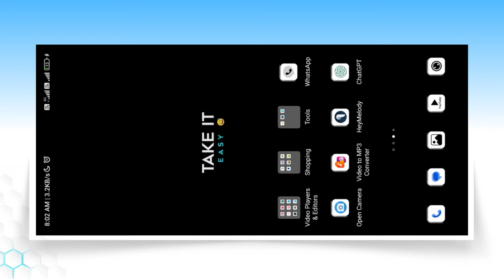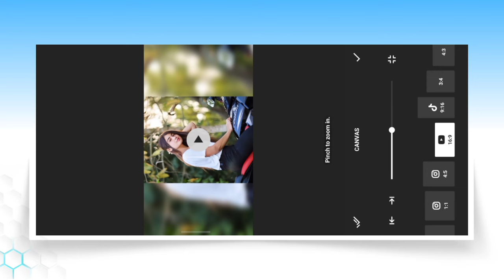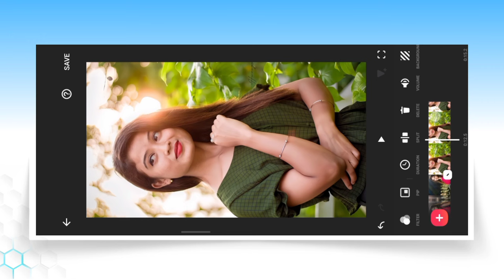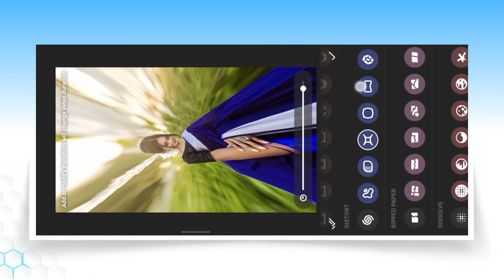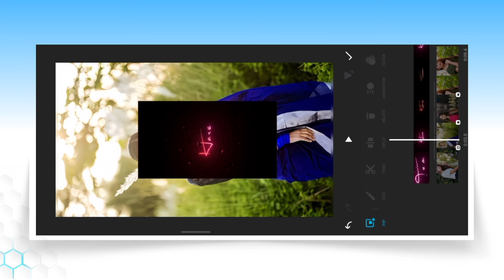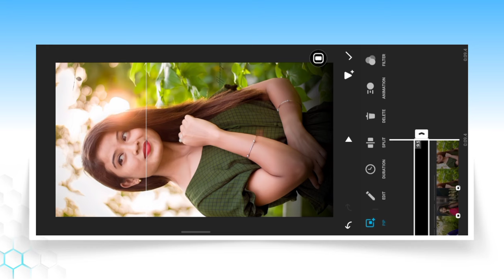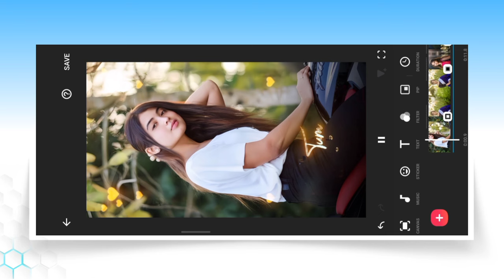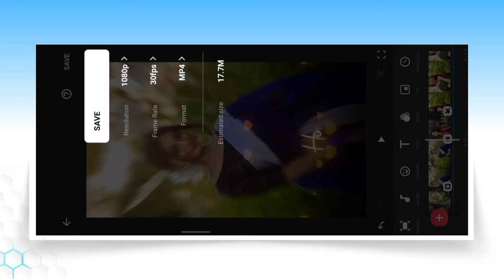Inshot Trending Lyrics Video Editing | How To Make Lyrics Status In Inshot App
is video par main aapko dikhaya hu inshot app me trending lyrics status video editing kar sakte ho.